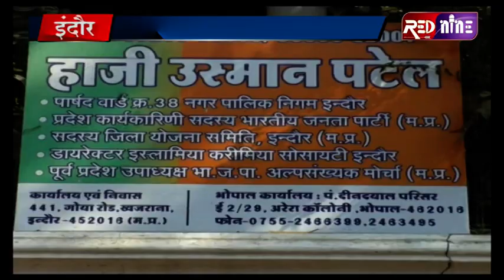RED NINE TVEE # इंदौर बीजेपी पार्षद ने पार्टी से दिया इस्तीफा